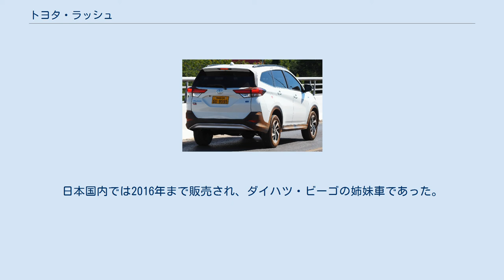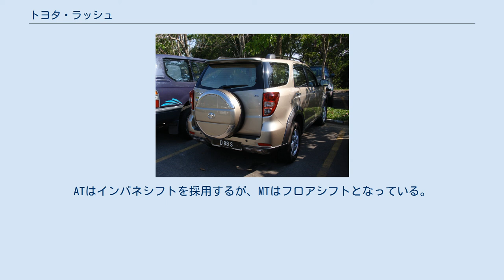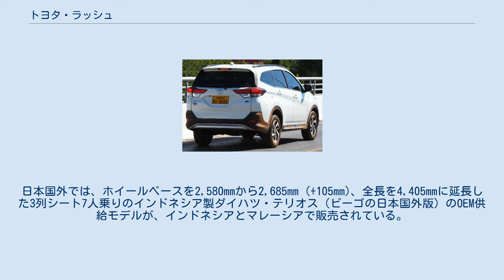トヨタ・ラッシュ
ダイハツ・ビーゴ 」 トヨタ・ラッシュ ラッシュ (Rush) は、ダイハツ工業が製造し、トヨタ自動車が現在、東南アジア市場で販売している小型SUVである。
日本国内では2016年まで販売され、ダイハツ・ビーゴの姉妹車であった。
 テリオスのOEM供給モデルであったキャミの後継車となる。
形式は2WDがJ200E型で4WDがJ210E型。
 OEMとして紹介されることが多いが、正確には共同開発車である。
 エンジンは直列4気筒DOHC。
駆動形態は、今やこのクラスでは珍しい縦置きエンジンのFRと4WDである。
トランスミッションは4速ATと5速MT（4WDのみ）を搭載する。
ATはインパネシフトを採用するが、MTはフロアシフトとなっている。
4WDは、車内のスイッチでロックさせることが可能なセンターデフを備えたフルタイム方式である。
ボディ構造にはビルトインラダーフレーム式モノコックを採用。
これはモノコックボディに、はしご型のフレームを組み込んで一体化させた構造である。
このボディはインドネシアで生産されている、7人乗りミニバンのダイハツ・セニア/トヨタ・アバンザのボディをベースに開発が進められ、専用に新設計されたものである。
 生産は発売から2012年途中まではダイハツ九州大分（中津）工場で、それ以後はダイハツ工業本社（池田）工場。
日本国外では、ホイールベースを2,580mmから2,685mm (+105mm)、全長を4,405mmに延長した3列シート7人乗りのインドネシア製ダイハツ・テリオス（ビーゴの日本国外版）のOEM供給モデルが、インドネシアとマレーシアで販売されている。
 2代目となるラッシュも初代同様、ダイハツ・テリオスのOEMで2列5人乗りと3列7人乗りのSUVとなる。
トヨタ・アバンザの車台をベースに日本で開発され、1.5L直列4気筒エンジンを搭載。
駆動方式はFRで、トランスミッションは5速MTと4速AT。
6色のボディーカラーが用意された。
先代の特徴だったテールゲートに取り付けられたスペアタイヤは車底部へ収納され、テールゲートは跳ね上げ式になった 。